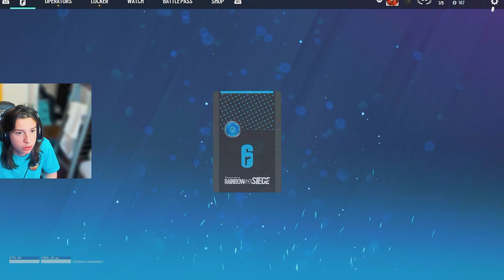I FINALLY Played Rainbow Six Siege! (Operation Deadly Omen!)